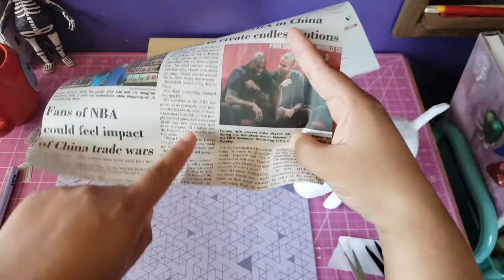perrito de carton y papel | archivo descargable